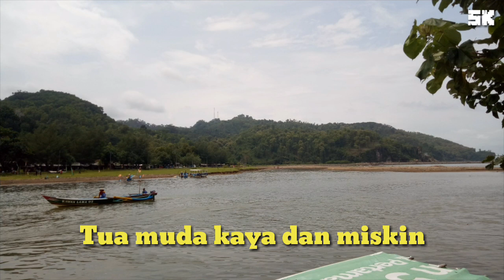INSTRUMEN / KARAOKE Lagu Tema "AIR"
Lagu tematik "AIr" cipt. Yanti. Semoga instrumen lagu ini bermanfaat bagi yang membutuhkan. Tema 9 kelas 5 SD kurtilas